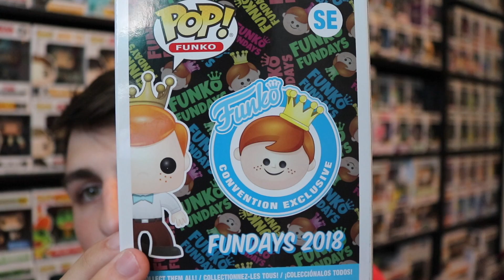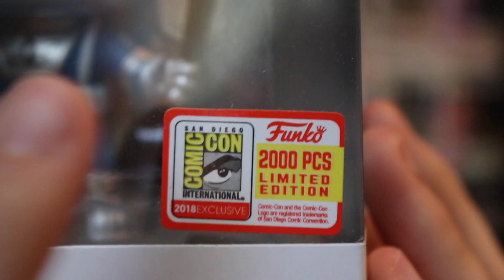Fundays Box of Fun Unboxing | Mystery Freddy Funko Pops Inside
This is an awesome box of pops! I  hope Funko does this every year!

Top Pops
615 Main St.
14302